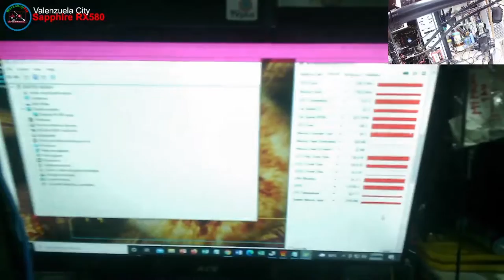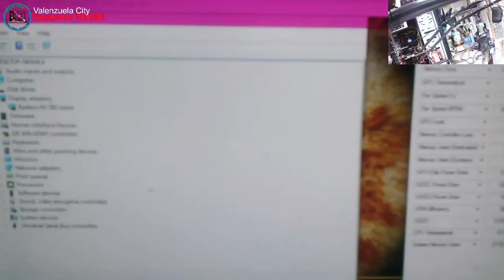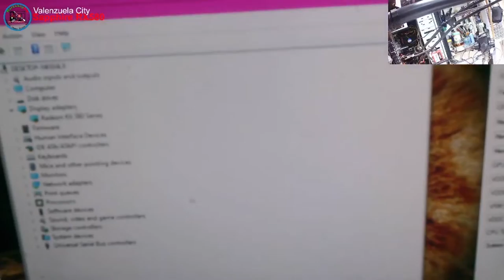SAPPHIRE NITRO+ Radeon RX 580 8GB GDDR5 - No Display, Fan Spin, Shorted Mosfet on Ext PSU(SOLVED!)